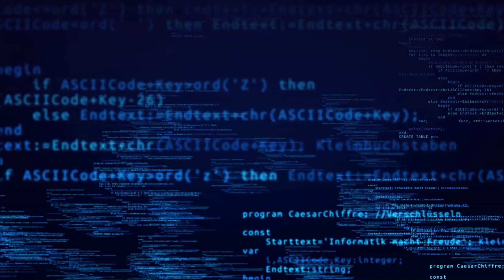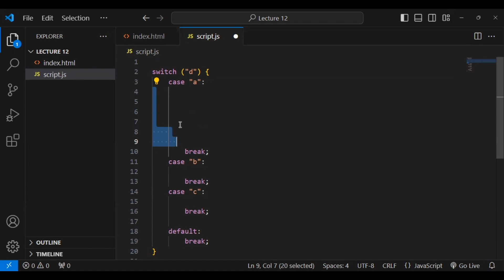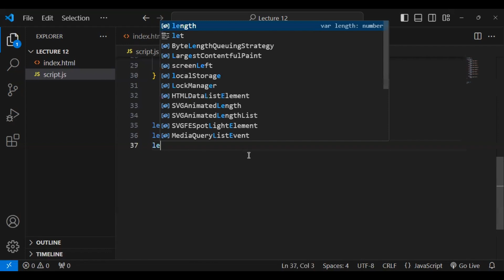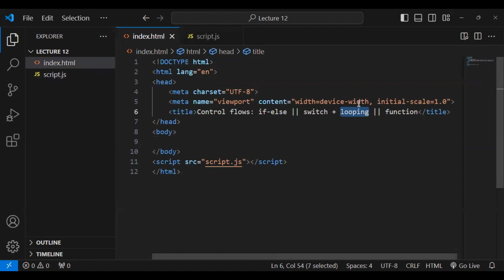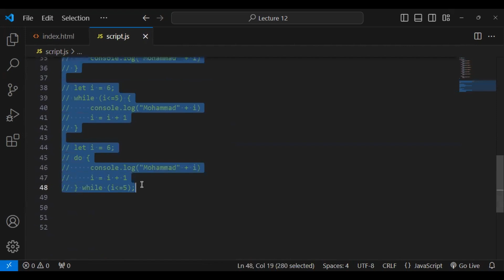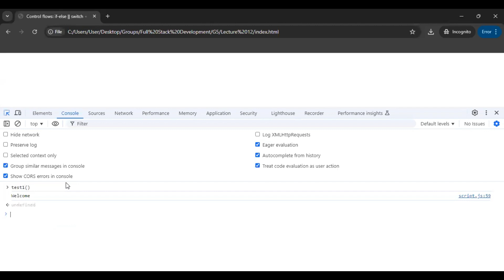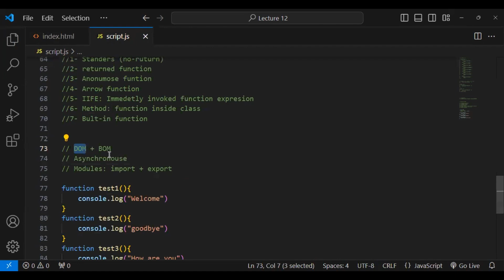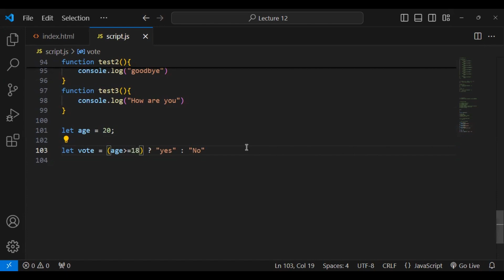Control flows: if-else || switch + looping:for/while/do-while || function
Title: Control Flows: if-else || switch + Looping: for/while/do-while || Function

Description: Unlock the power of JavaScript control flows and looping mechanisms in this comprehensive tutorial! We’ll dive into essential programming concepts like if-else statements, switch cases, and various loops (for, while, do-while). Additionally, we’ll explore how to define and use functions to write cleaner, more efficient code.

🔗 What You'll Learn:

Control Flows: How to make decisions in your code using if-else statements and switch cases.
Looping: Efficiently repeat code blocks with for, while, and do-while loops.
Functions: Creating and using functions to organize and reuse code.